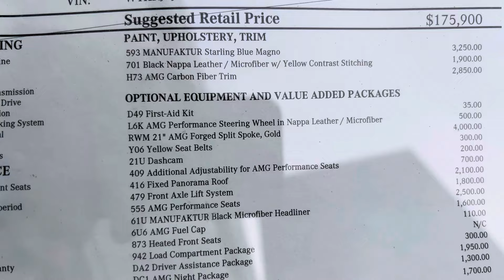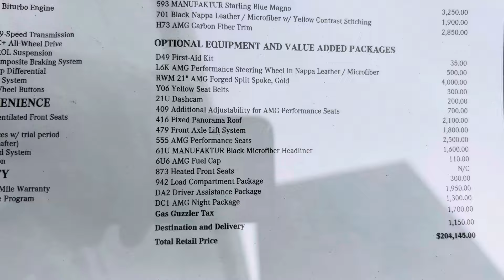2024 Mercedes-Benz GT 63 Starling Blue Magno with 21” Forged AMG Gold wheels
Starling Blue Magno with 21” Forged AMG Gold wheels